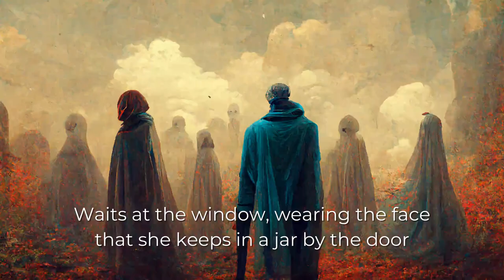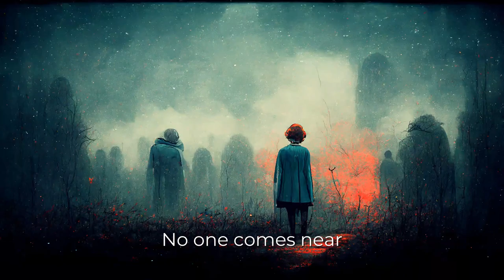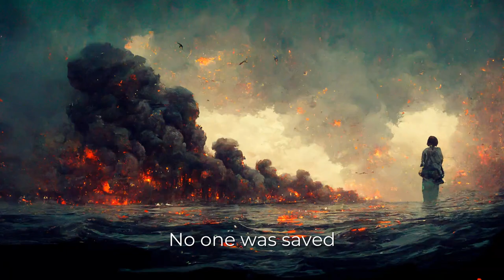Eleanor Rigby - AI illustrating every lyric